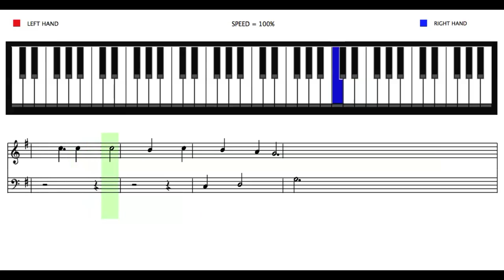Kyrie Eleison by Mozart, Wolfgang Amadeus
How to play Kyrie Eleison by Mozart, Wolfgang Amadeus. A video tutorial combined with piano view and notes.